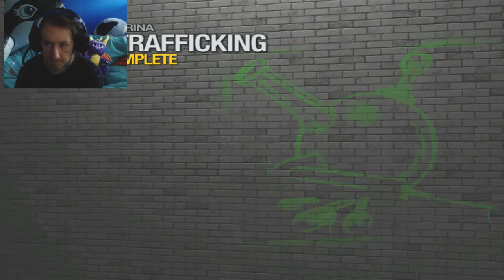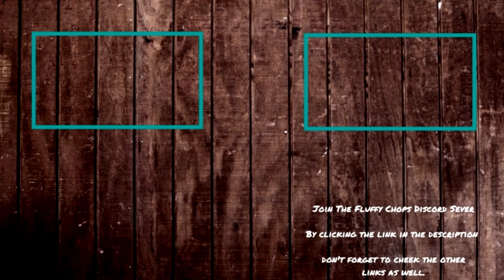Fluffy Chops Completes Saints Row 2 - Part 22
Today's Part: I died a lot in this part, I also did a bit more of the drug trafficking activity. This video came out on 22 may and its the 22 part XD this most likely will never happen again.